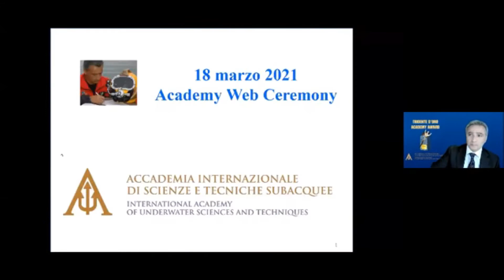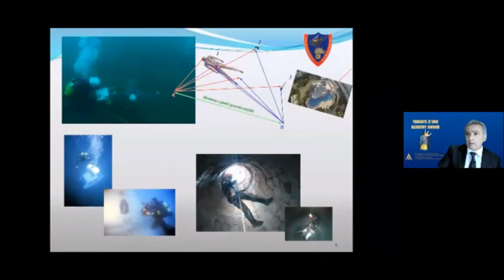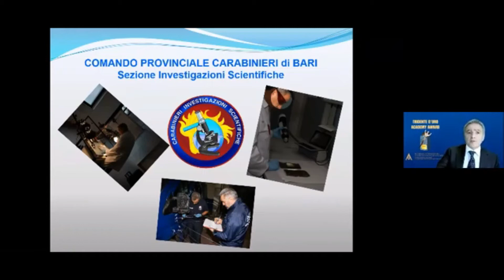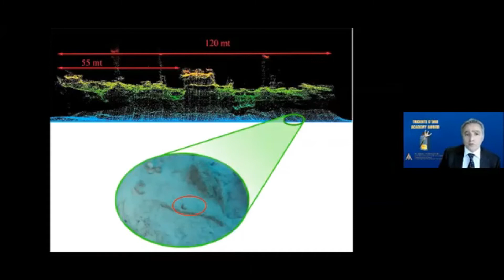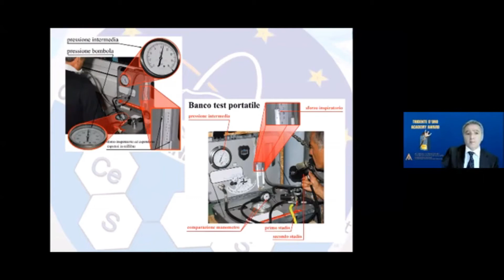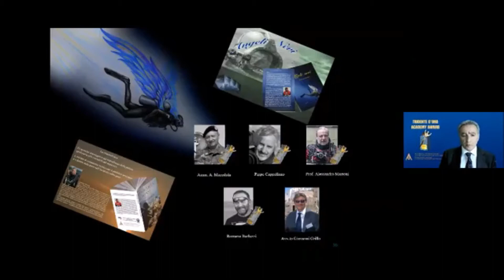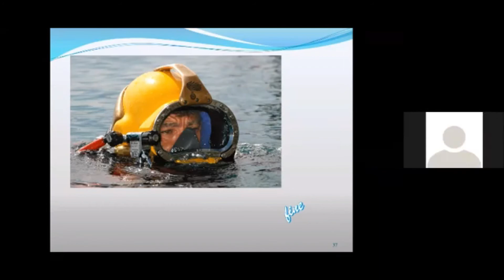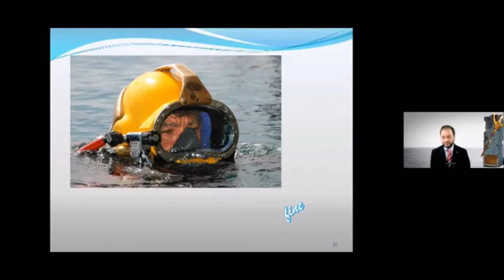Conferimento del Tridente d' Oro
Tridente d’Oro – Cerimonia di conferimento 18 marzo 2021
il Tridente d’Oro, premio creato nel 1960 dall’Accademia Internazionale di Scienze e Tecniche Subacquee, considerato il “Nobel delle attività subacquee”.
Esso rappresenta il massimo premio d'eccellenza a livello mondiale per attività particolarmente meritorie svolte nei vari ambiti della subacquea: scientifiche, tecniche, tecnologiche ed iperbariche; divulgative ed artistiche; sportive ed esplorative